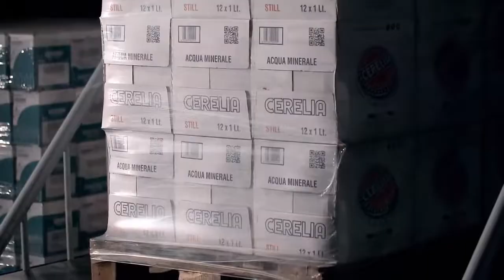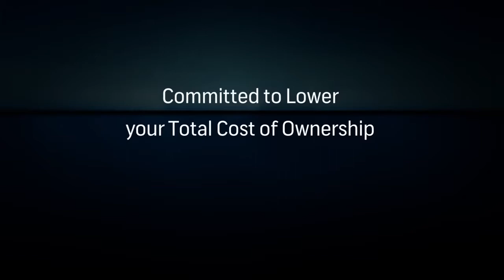Laboratório de pesquisa e otimização para estabilidade de cargas paletizadas | TECHLAB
A tecnologia de embalagem deve garantir a estabilidade do produto, minimizando o material plástico (filme stretch)  utilizado para este fim, isso se traduz em um duplo benefício: economia de consumíveis e menor impacto ambiental.

Estes são os requisitos atendidos pelo TECH LAB ™, criado especificamente pela ROBOPAC em suas instalações em Villa Verucchio.
Nesta área de mais de 200 metros quadrados, estamos empenhados na pesquisa e desenvolvimento das melhores soluções para embalagens de fim de linha.
Graças a máquinas de produção e teste e instrumentação ad hoc, o filme extensível é caracterizado e a estabilização de carga é otimizada, personalizando-a para o produto específico do cliente.

A ROBOPAC orgulha-se de ser membro da EUMOS - associação européia de logística segura e, é o único fabricante de embalagens com filme stretch que pode certificar de acordo com a Diretiva Européia.

Para garantir a melhor estabilidade para cada produto, conte com a nossa expertise.